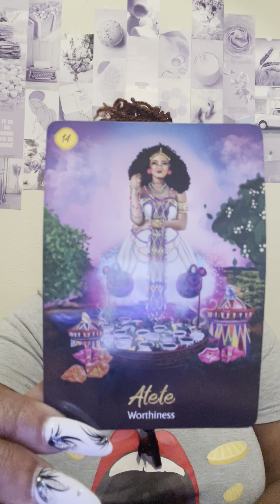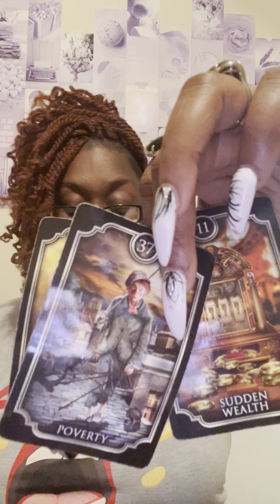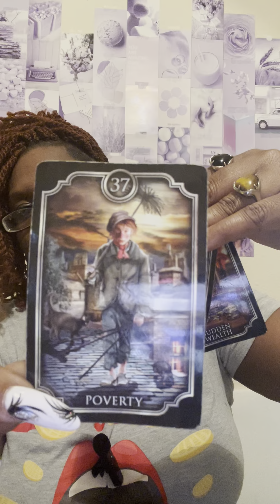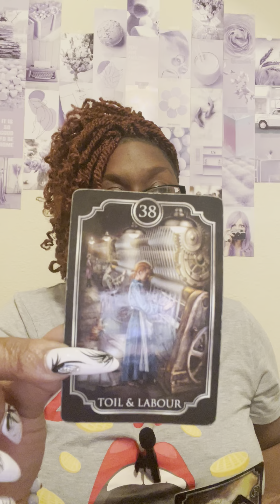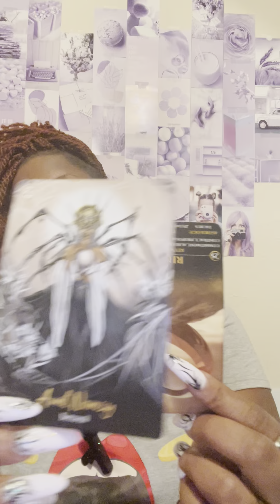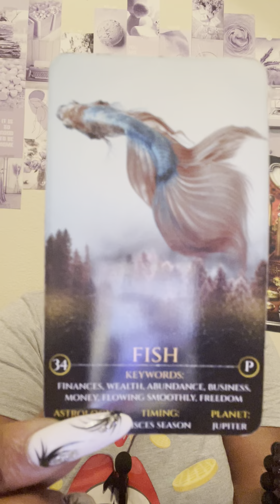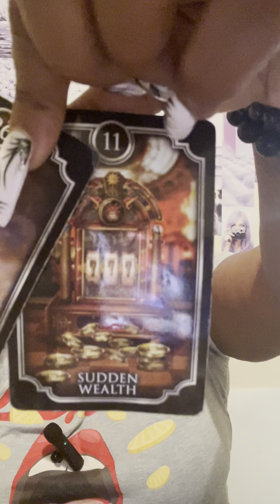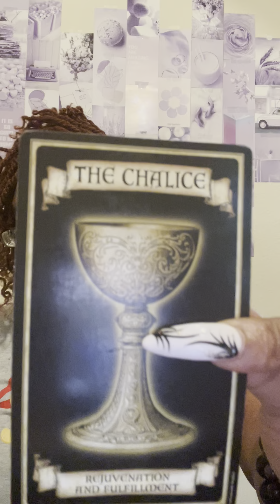GEMINI ♊️ - Small thing to a GIANT!!! You might be down now but the come up is REAL!!! Pt 1